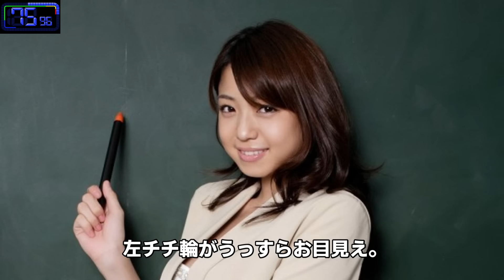【中村静香】ガードの甘さには定評があります。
世界一可愛いタヌキと評される、愛らしいお顔立ちと
素晴らしいプロモーションをお持ちの中村静香さん。
演技力も高く、ドラマでは名脇役ポジションでいらっしゃいます。
SNSで近況や写真集など、ぜひチェックしてみて下さいね♪

中村静香　Shizuka Nakamura

週刊大衆
　2020.7.6・13号
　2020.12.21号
沸騰ワード10

画像出典元：上記リンク媒体より

like4like♡